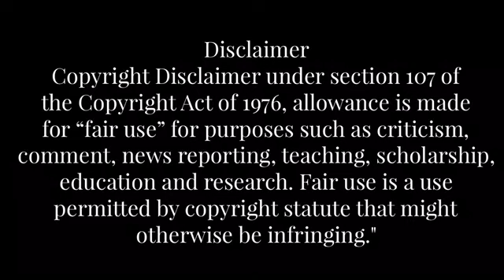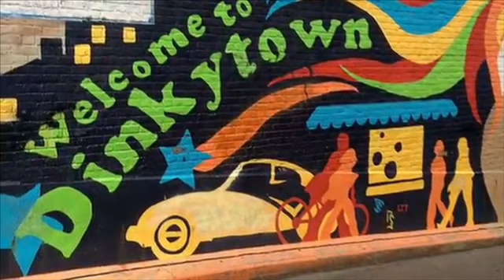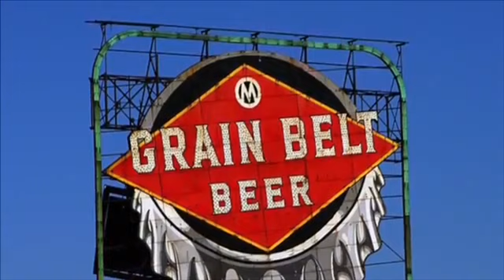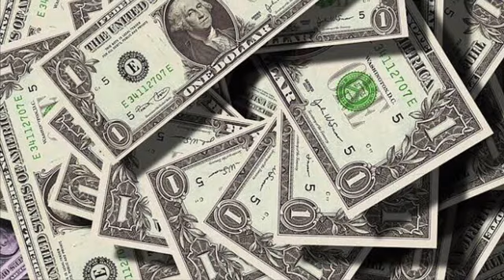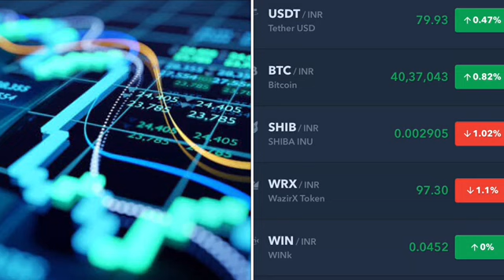SHIBA INU COIN LATEST NEWS 🔥IN TELUGU#shibainu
shibainu Shibainu Telugu wazirx Shiba Inu token (ticker: SHIB) is a decentralized cryptocurrency created in August 2020 by an anonymous person or group known as "Ryoshi".[1It is named after the Shiba Inu (柴犬), a Japanese breed of dog originating in the Chūbu region, the same breed that is depicted in Dogecoin's symbol, itself originally a satirical cryptocurrency based on the Doge meme.Shiba Inu has been characterized as a "meme coin" and a pump and dump scheme.There have also been concerns about the concentration of the coin with a single "whale" wallet controlling billions of dollars' worth of the token, and frenzied buying by retail investors motivated by fear of missing out

నిజం చెప్పి బాధ పెట్టినా ఫరవాలేదు కానీ అబద్ధం చెప్పి మోసం మాత్రం చేయకూడదు
SHIBA MVR KUMAR TELUGU EVERY DAY IS A NEW DAY, AND YOU"LL NEVER BE ABLE TO FIND HAPPINRSS IF YOU DON"T MOVE ON.